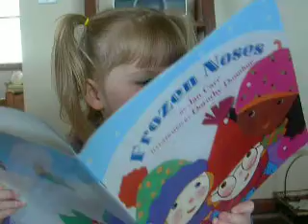Mia Landis reads Frozen Noses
This is Mia's favorite book.  Even though she is only 2 she wanted to read this to grandma.